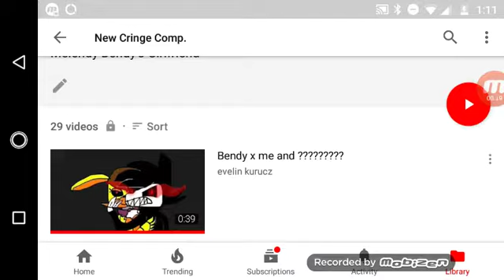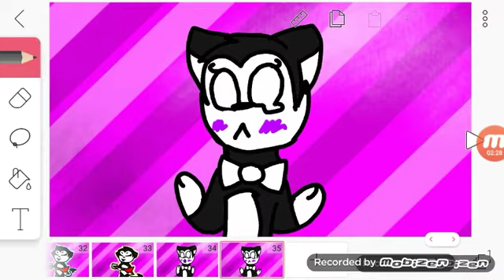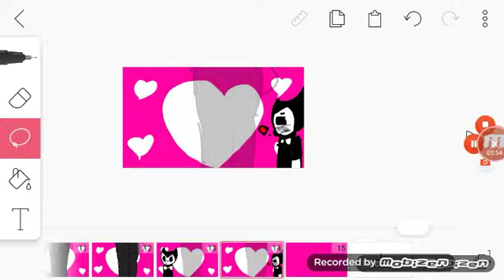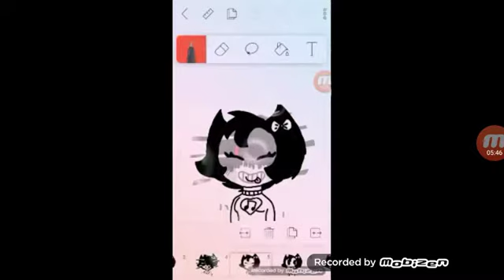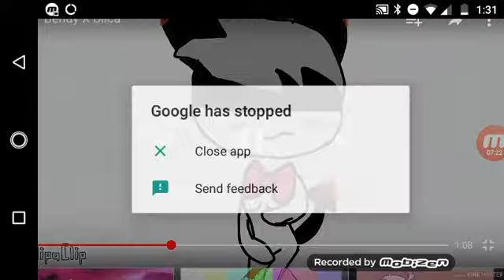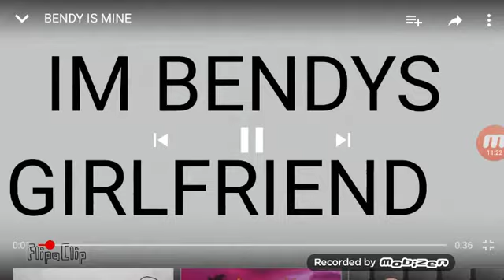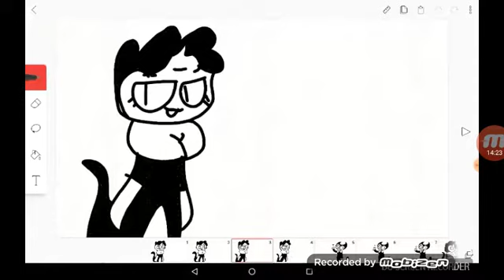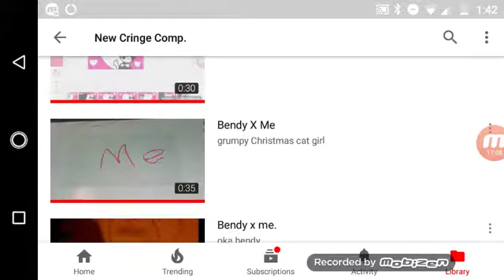Cringe Compilation part2 with Bendy🖤(please read description)